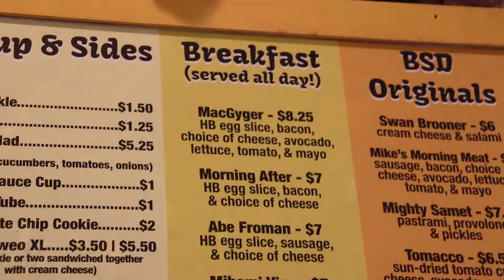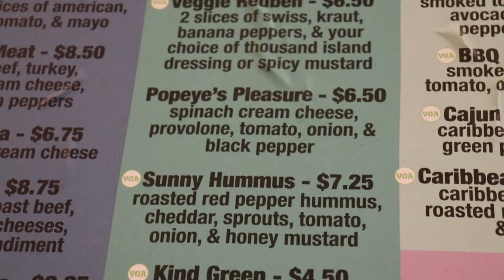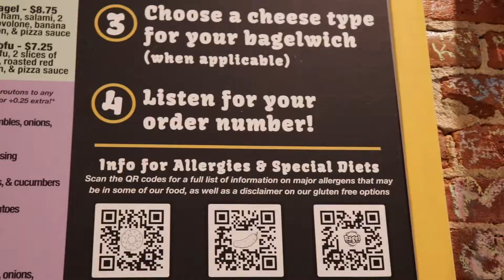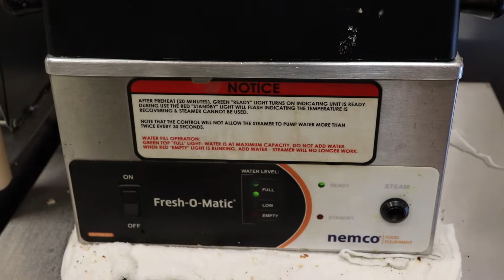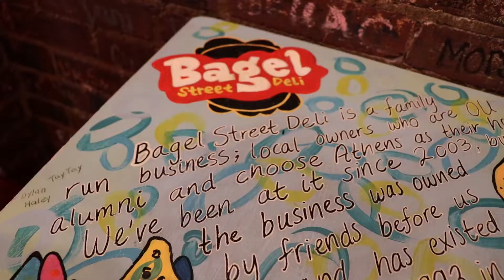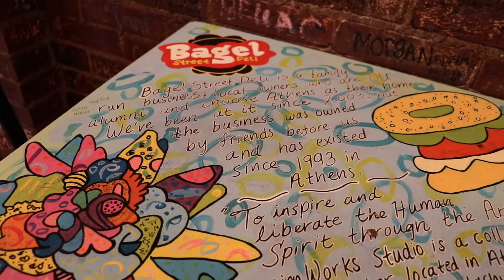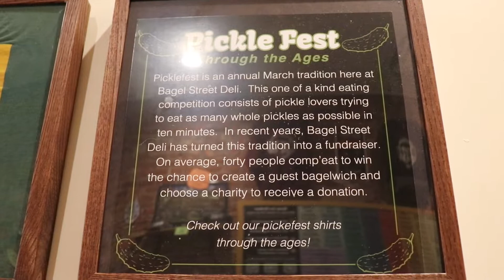The Taste of A-Town: Bagel Street Deli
The third stop on The Taste of A-Town is student favorite Bagel Street Deli. Learn a little about the restaurant and watch this honest review with another special guest.

Host: Josh Brogden
Filming: Donovan Hunt
Editing: Josh Brogden and Donovan Hunt